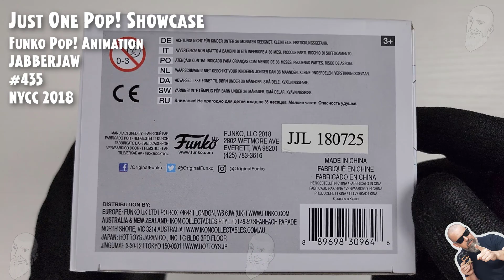Funko Pop Jabberjaw - 435 - NYCC 2018 // Just One Pop Showcase